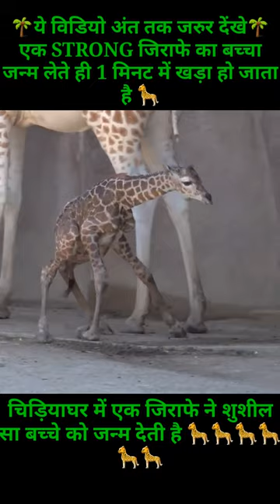एक जिराफ़ ने चिड़ियाघर में CUTE बच्चे को जन्म दिया🌴jiraaf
cute baby goats compilation,
baby and baby goats,

Mahadeo Mukunda Vlog , My youtube channel And Me Mahadeo 🙏

🙏Please Support Me Sathiyon🙏

                    🌺And🌺

Mahadeo Mukunda Vlog